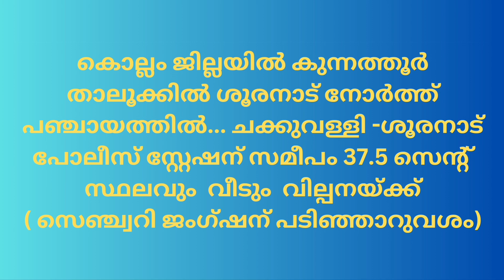KOLLAM@Sooranad 37.5 സെന്റ് സ്ഥലവും വീടും വില്പനയ്ക്ക്( സെഞ്ച്വറി ജംഗ്ഷന് പടിഞ്ഞാറുവശം )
കൊല്ലം ജില്ലയിൽ കുന്നത്തൂർ താലൂക്കിൽ ശൂരനാട് നോർത്ത് പഞ്ചായത്തിൽ... ചക്കുവള്ളി -ശൂരനാട് പോലീസ് സ്റ്റേഷന് സമീപം 37.5 സെന്റ് സ്ഥലവും  വീടും  വില്പനയ്ക്ക്( സെഞ്ച്വറി ജംഗ്ഷന് പടിഞ്ഞാറുവശം )

3 BHK (2 അറ്റാച്ച്ഡ് വാഷ്റൂമുകൾ)
 വീടുവരെയുള്ള വിശാലമായ റോഡ്, മികച്ച ജലലഭ്യത,
മെയിൻ റോഡിൽ നിന്ന് വെറും 200 മീറ്റർ (കൊല്ലം തേനി ഹൈവേ നിർമ്മാണത്തിലാണ്),
റബ്ബർ കൃഷിക്ക്  അനുയോജ്യമായ സ്ഥലം.
കൂടുതൽ വിവരങ്ങൾക്കായി ബന്ധപ്പെട്ട നമ്പറുകളിൽ സമീപിക്കുക